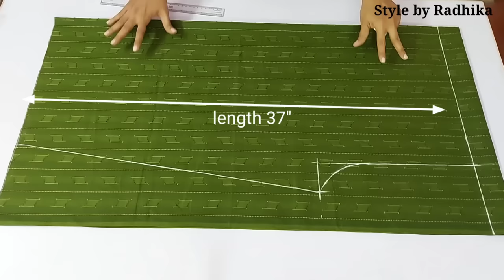New Trendy Afghani Salwar Cutting and Stitching/Salwar Design Cutting/Afghani/Balloon Palazzo Pant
In this video, I will show you new trendy afghani salwar cutting and stitching
in a very easy way and step-by-step tutorial.

afghani Pallazzo pant cutting
new salwar design 2023
trendy bottom design
afghani salwar cutting and stitching
new trendy Afghani salwar
latest  salwar design cutting and stitching
stylish designer salwar cutting
afghani salwar design
new salwar design 2022
Poncha design
ballon palazzo pant